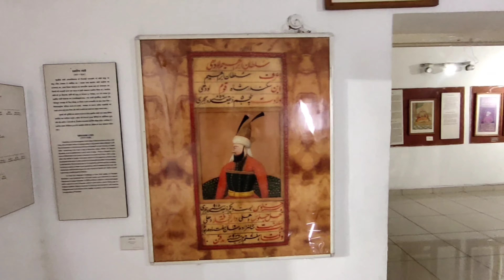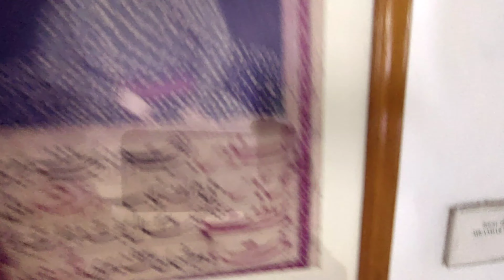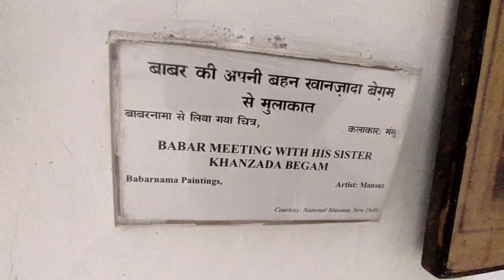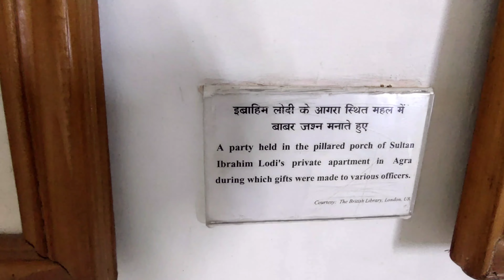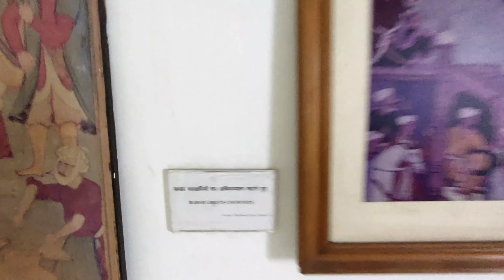👌💯Panipat Museum 3rd battle of panipat पानीपत का म्यूजियम